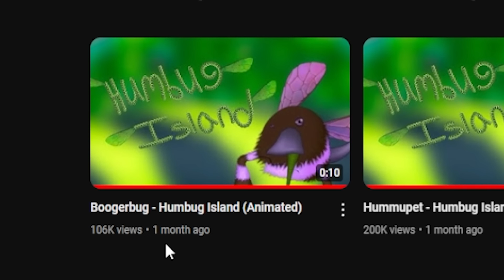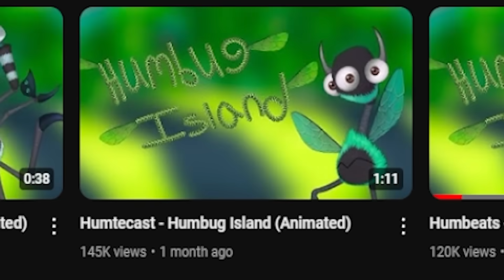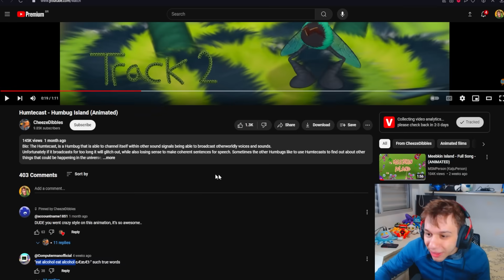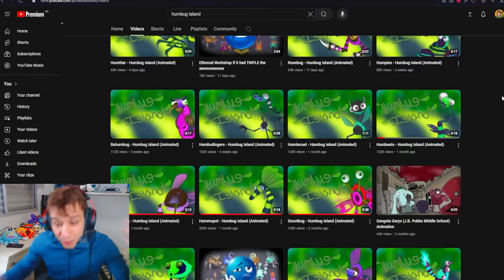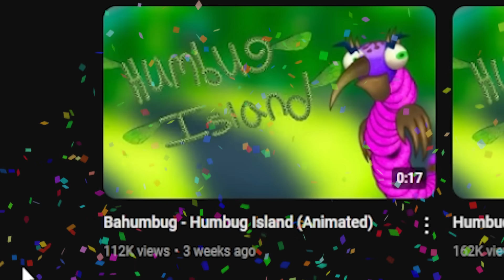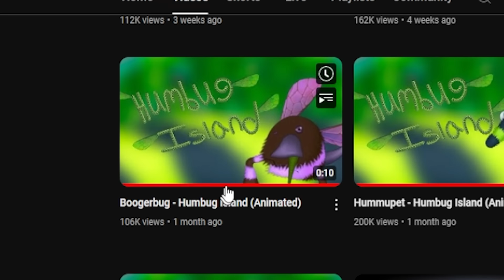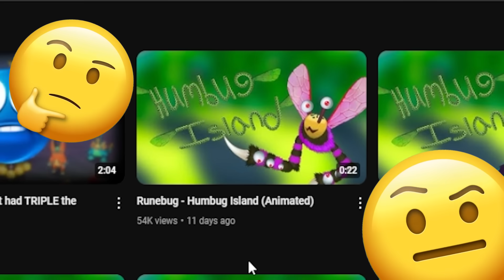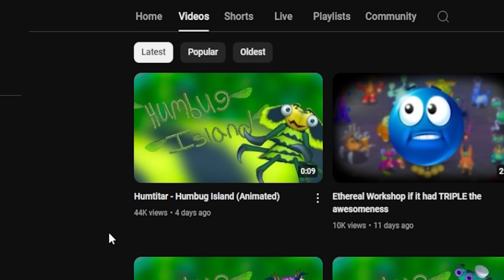ESTOU MUITO ASSUSTADO COM OS NOVOS MONSTROS DA HUMBUG ISLAND! (My Singing Monsters)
Créditos: @cheezedibbles